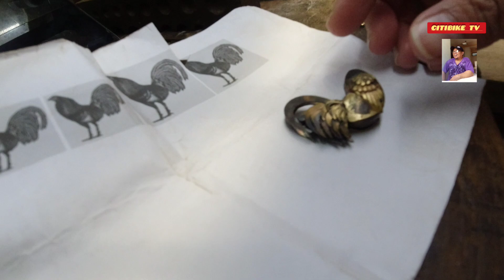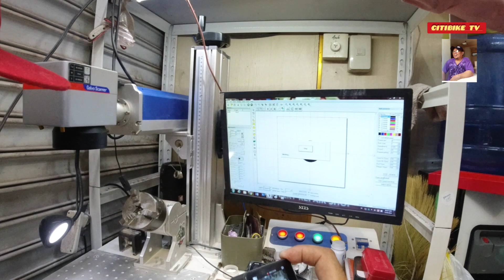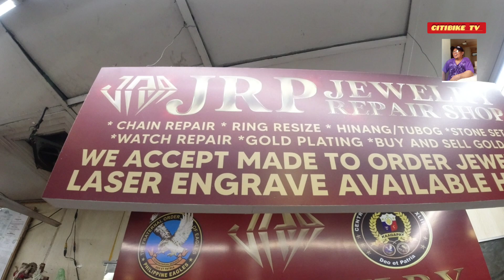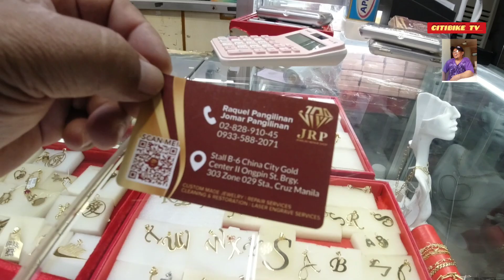BAGONG TUKLAS MURANG GOLD PERSONALISED JEWELRIES SA CHINATOWN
Kung hanap mo ay tunay na gintong jewelries at ikaw Lang ang mayron dito Ka pumunta.
JRP JEWELRY REPAIR SHOP
STALL NUMBER B-6 CHINATOWN GOLD CENTER 2
ONGPIN STREET,STA CRUZ MANILA
 at panoorin mo Ito mula umpisa hanggan dulo tumatanggap po sila Ng repair Ng mga